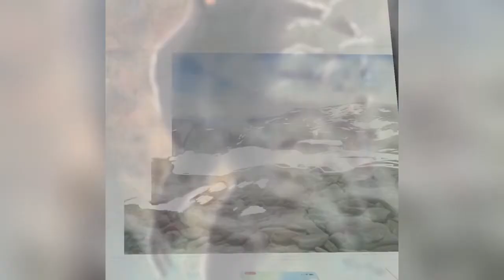The big grey man of Ben MacDrui